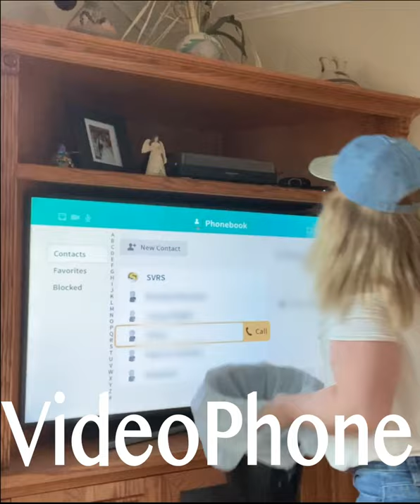ASL- I Was Born This Way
“I Was Born This Way” (posted originally end of July or early August 2020)

Inspired by Deaf rapper named Sean Forbes by a music video named “I’m Deaf” Go and check him out!!